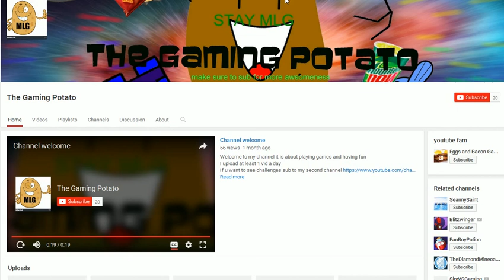New goal for youtube